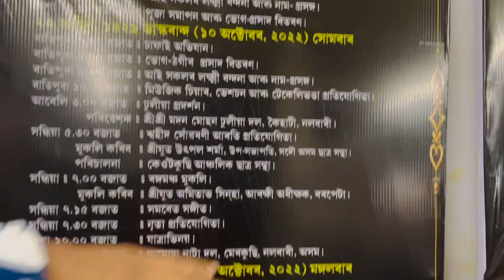আহক চাওঁ কেওঁটকুছি মহালক্ষ্মী পূজি With Rupankrita, Alankrita and Me.by Bhukhan Pathak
Keotkuchi Laxmi Puja
Barpeta
Bhukhan Pathak
Assamese vlog
Rupankrita Kalita
Alankrita Kalita